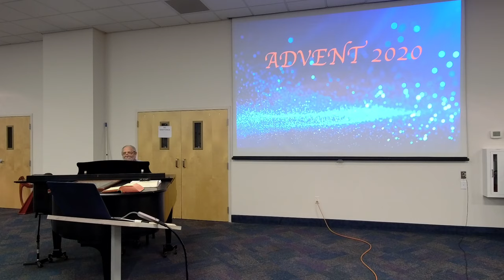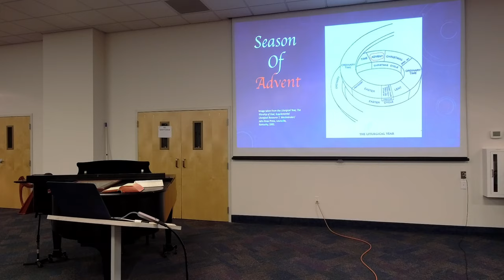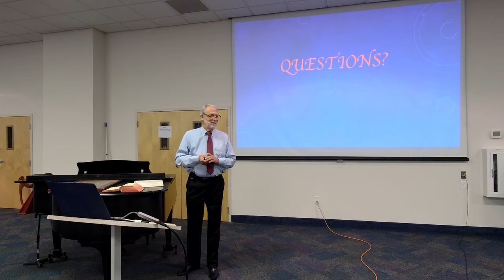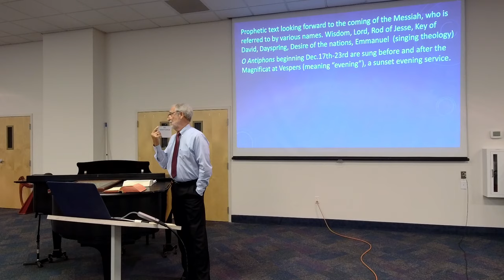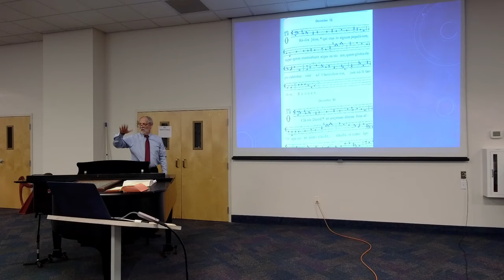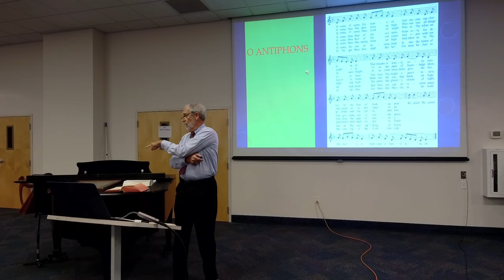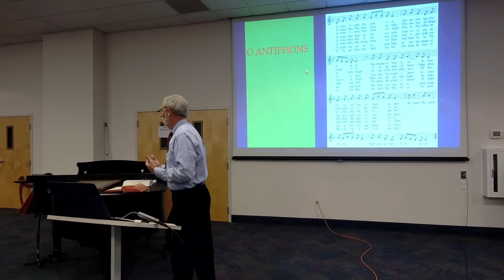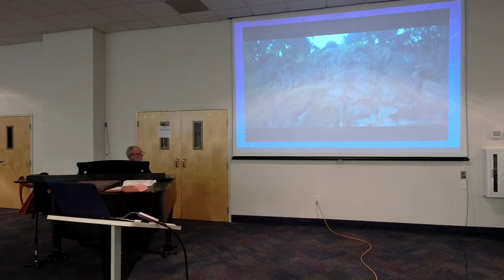O Come, O Come Emmanuel (Carols of Christmas)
In this 4-week series, we examine the theology and history of classic Christmas carols.